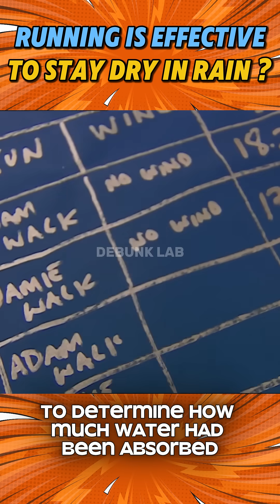🌧️ Run or Walk in Rain? 🏃‍♂️🚶‍♀️ Myth Busted!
Should you run or walk in the rain to stay drier? 🌧️🏃‍♂️🚶‍♀️ The age-old debate ends here as we break down the science of motion and rainfall. Get ready for a drenching experiment to uncover the truth about staying dry in the storm! Watch the myth get busted!